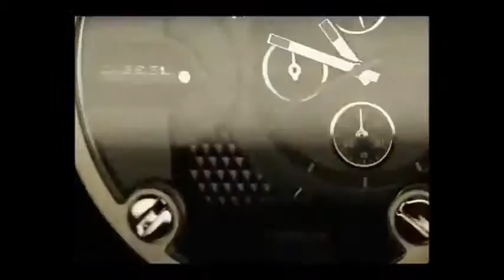Diesel and Michele Watches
What is the best phone watch on the market and what is the best sports watch for running or gps watch for cycling and running
what is the best sport watch are all the type of questions we try to answer a hub website to revew investigate and sell the watches that customers demand. r
what smart watches are compatible with iphone is also a current market question with the impending launch of the Apple i watch
What is the best smart watch for ios is topical as already there are watches that have that capability.There are many watches with compass and gps and waterproof cell phone watches that use android operating systems.
We already have smartphone watches for sale,smart watches with internet and have a major interest for the apps for smart watches
what is the best watch phone currently is debatable.We have this channel to look at the watch market with an overview.
The best touch screen watch phone for sale and a touch screen wrist watch mp3 player a touch screen watch phone with camera
Smart Watches that can make phone calls are all demanded but one thing we all need with a watch is to tell the time.
We hope in this information age to give background and insight that may be of assistance when buying a watch